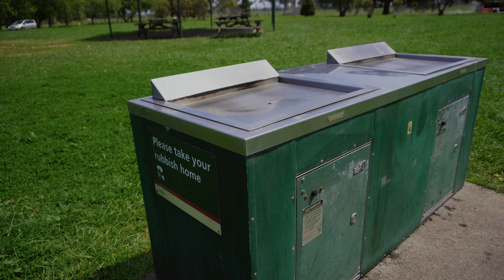Family day out /spring season/BBQ time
Hi guys , this is video been taken a while ago but couldn't upload because of my iMac technical issue so hope you will enjoy the vlog with my family and friends. please do comments and share with your friends if you enjoy the video. don't forget to subscribe my channel.
thank you for your support and keep smile